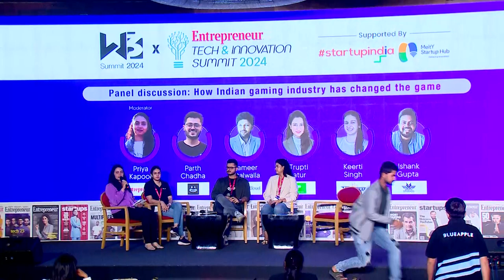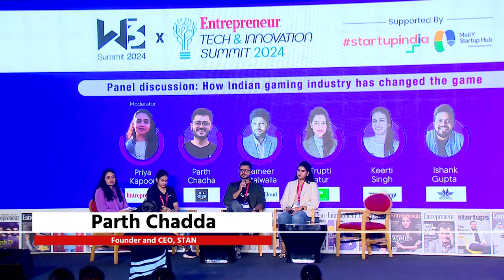How Indian Gaming Industry has Changed the Game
Parth Chadha, Founder and CEO of STAN, Sameer Pitalwalla, Head of Gaming, APAC at Google Cloud, Trupti Latur, User Engagement and Communications Lead at Jio Games and Keerti Singh, Co-founder & VP of Growth at Hitwicket spoke about impact of gaming in India at Entrepreneur India's flagship event Tech & Innovation Summit 2024 on March 8 and 9 in Bangalore.